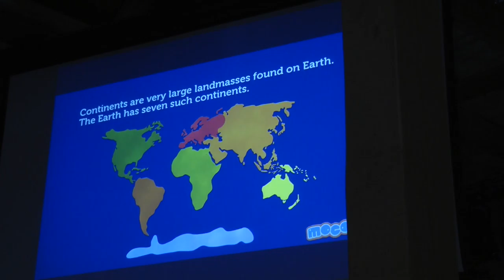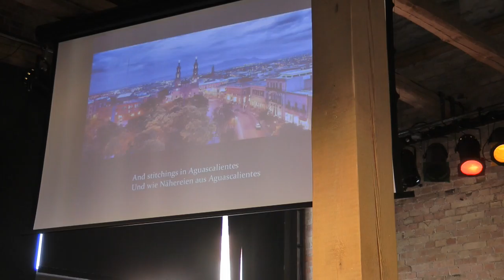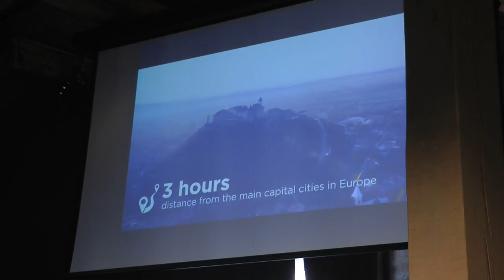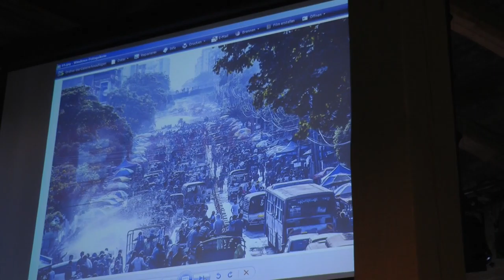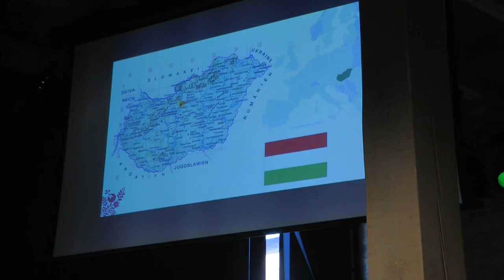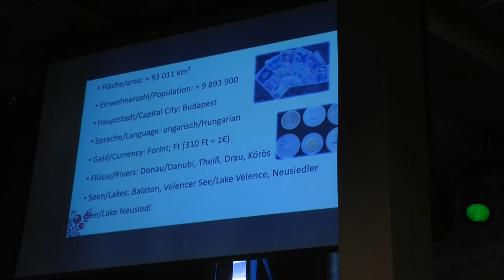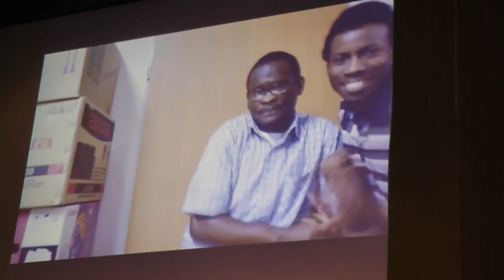Friedensau »Abend der Kulturen« am 17.04.2014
Mein neuer Film Friedensau »Abend der Kulturen« am 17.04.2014